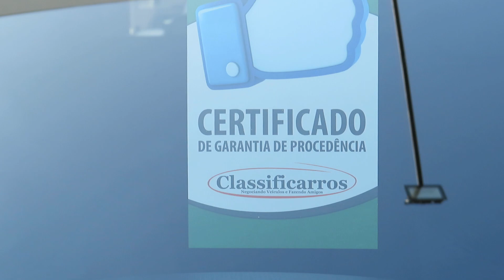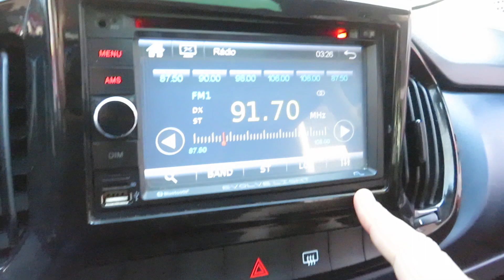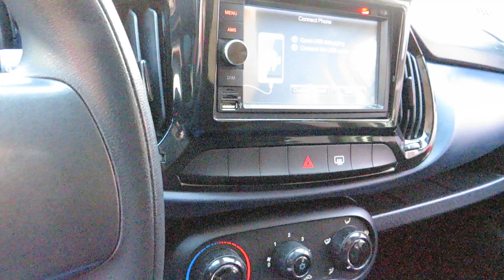Fiat Uno Evo Attractive 1.0 (Flex) Manual 2019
Sobre esse carro: NOVÍSSIMO, C/ MANUAL, CHAVE RESERVA, APROVADO EM CAUTELAR E C/ GARANTIA. ÓTIMA OPÇÃO PARA QUEM BUSCA UM CARRO ECONÔMICO, COMPLETO E DE QUALIDADE PARA USO DIÁRIO OU TRABALHO. CONTA COM MOTOR FLEX 75cv, MULTIMÍDIA, BOM ESPAÇO INTERNO E PORTA-MALAS 280L